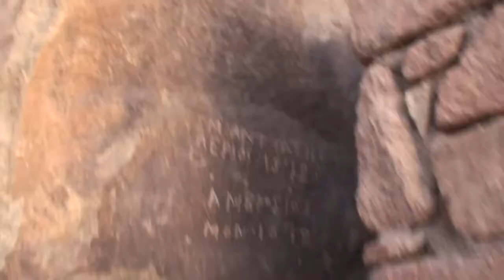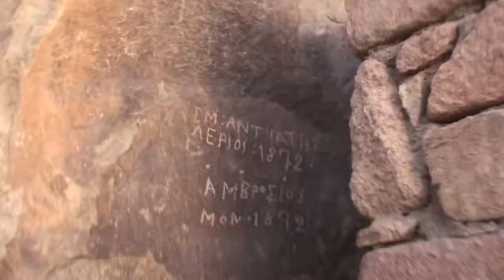Exploring Mount Sinai Summit Egypt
Exploring and admiring the stunning views from the summit of Mt Sinai in the Sinai Peninsula, Egypt. Mount Sinai (Mountain),Moses (Religious Leader),Mount Sinai,طور سيناء,Ṭūr Sīnāʼ,.

Without any stone tablets or our face shining from Glory. From the Greek Orthodox Chapel at the summit we descend the 3000 Stairs to Saint Catherines Monastery at the foot of Mount Sinai in.

Experience going to the top of the Mount Sinai with Barbara vesves Jonathan.

Dawn at the summit of Mt Sinai in Egypt,  2008.